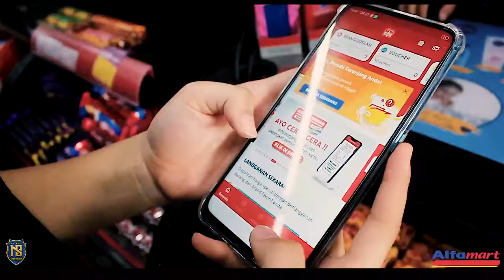The Lil Bounce Alfmart Dance Competition [@Neoskylight_studio] 2k21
Neoskylight Studio's Present :

The Lil Bounce MVD

Film by : Xaverius Rio (@Xaveveriss_88)
Edited by : Xaverius Rio (@Xaveveriss_88)
Media Coverage : Neoskylight Studio Production

For More information please DM us.
For More Picture please follow  Neoskylight Media Studio
or add Social Media for More IMAGES or PHOTO
Just visit :